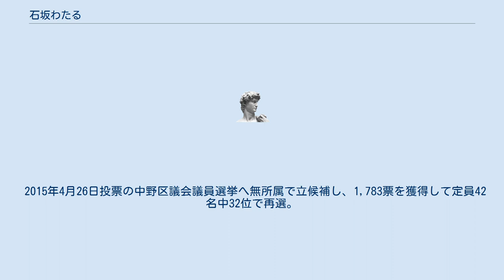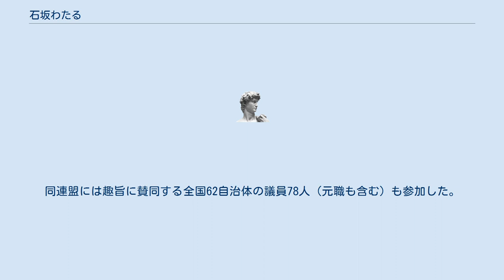石坂わたる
石坂 わたる（いしざか わたる、1976年9月11日 - ）は、日本のソーシャルワーカー、教諭、政治家。
発達障害児の教育と心理を専門とする。
中野区議会議員（3期）。
 東京都大田区に生まれ、稲城市で育った。
2000年3月、成蹊大学経済学部経済学科国際社会コースを卒業。
2001年、千葉大学特殊教育特別専攻科発達障害教育専攻修了。
2002年、旭出養護学校の教諭となる。
 2007年4月22日投票の東京都中野区議会議員選挙（定員42名）へ無所属で立候補。
1091票獲得するも落選した（56名中51位。最下位当選者とは567票差）。
障害児教育関係の職務経験と、セクシャルマイノリティ関係のボランティア・活動経験を活かしての立候補であったが、オープンリーで立候補をした、日本初の性的指向におけるマイノリティ公職者の誕生はならなかった。
 2010年、立教大学大学院21世紀社会デザイン研究科博士前期課程修了。
 2011年4月24日投票の中野区議会議員選挙へ前回同様無所属で立候補。
「性的マイノリティのために働く当事者」というイメージを払拭すべく、「すべての社会的マイノリティの多様性の尊重」、「全て区民の『不安と孤立を見捨てない』」、「マイノリティとマジョリティの協働」を打ち出した結果、1620票を獲得して定員42名中39位で初当選を果たした。
これにより、同日豊島区議会に初当選を果たした石川大我と共に、日本初のオープンリー・ゲイの公職者となった（なお、トランスジェンダーの公職者としては、2003年以来世田谷区議を務めている上川あやがいる）。
また、中野区初の精神保健福祉士資格を持つ議員でもある。
 2015年4月26日投票の中野区議会議員選挙へ無所属で立候補し、1,783票を獲得して定員42名中32位で再選。
 同性パートナーシップ制度を条例化した渋谷区に先駆けて、同性カップルの同居を含む住み替え支援事業、、中野区の「防災緊急連絡カード」の連絡先対象に同性パートナーを含ませる（災害時に安否確認を区に照会した場合、同性カップルでも「同居の親族」と同等な情報がもらえる）、同性間DVに対して異性間の事実婚におけるDVと同様に相談対応をすることなどを実現した。
 2017年7月6日、豊島区議の石川大我、世田谷区議の上川あや、文京区議の前田邦博、埼玉県入間市議の細田智也らとともに「LGBT自治体議員連盟」を設立した。
性的少数者の人権を守る条例や施策を、地方議会を通じて全国の自治体に広げていくことを目指す。
同連盟には趣旨に賛同する全国62自治体の議員78人（元職も含む）も参加した。
 （YouTube映像）